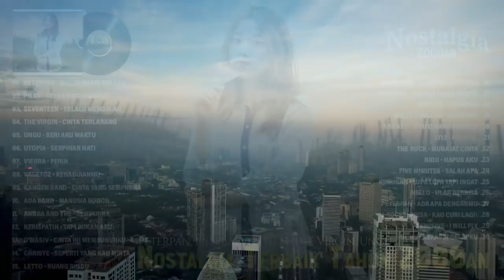Lagu Kenangan Masa SMA ~ Lagu Pop Indonesia Terbaik Tahun 2000an ~ Nostalgia 2000an Terbaik